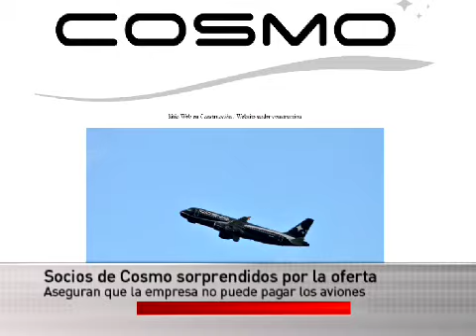Cosmo no los compra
Cosmo confirmó por un mail al Ministro de Transporte, Enrique Pintado que no comprará los aviones de Pluna